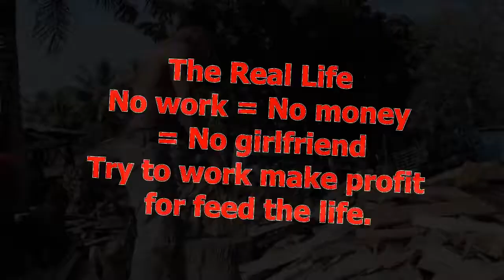Work for feed the life